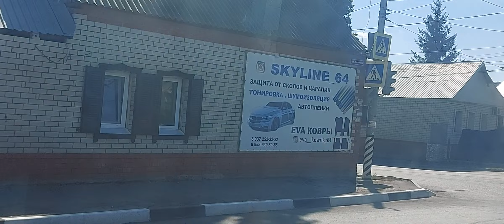Поездка на автобусе Mersedes benz O405N по маршруту 282Б Энгельс